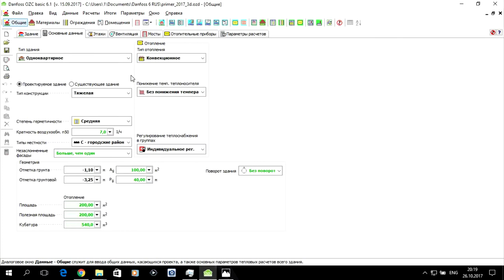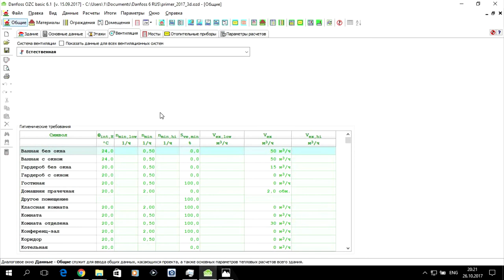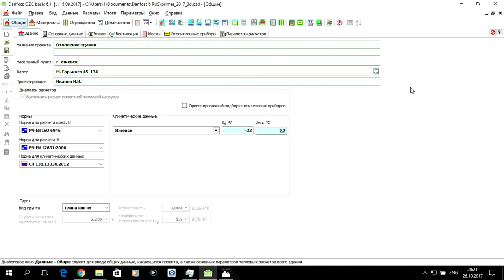Программа Danfoss OZC 6.1. S01.E02. Данные - Общие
Программа Danfoss OZC 6.1 Данные - Общие для лабораторной работы. Лабораторная работа по дисциплине "КТ в СТГВ" для студентов разных форм обучения. Будет полезна студентам, преподавателям и специалистам в сфере строительства.